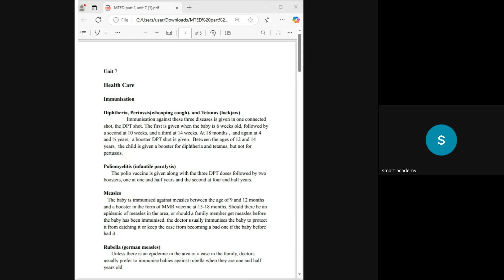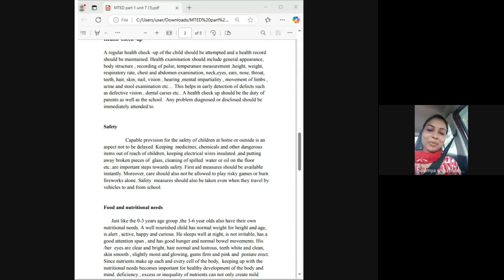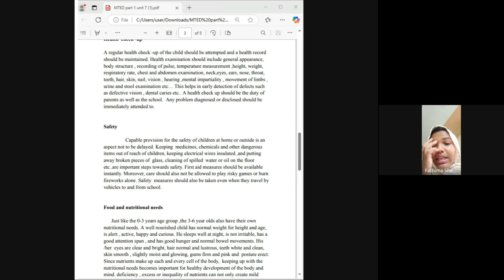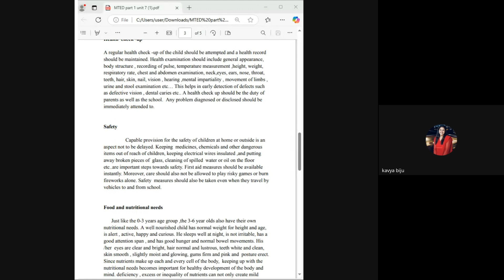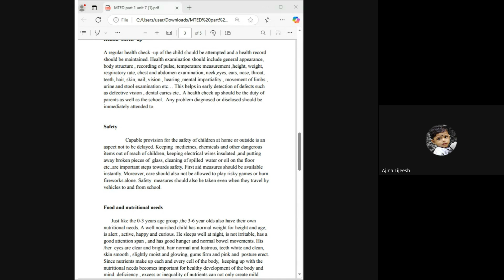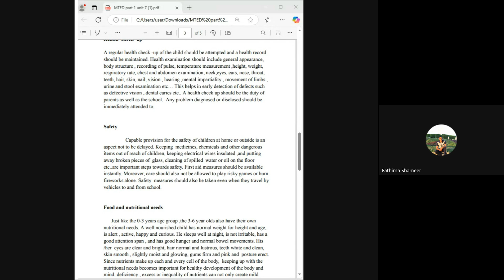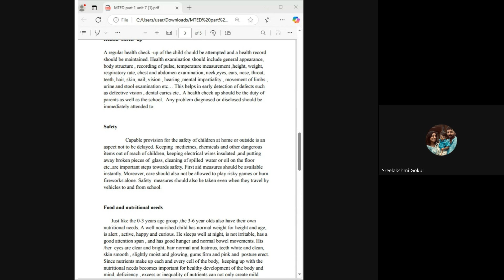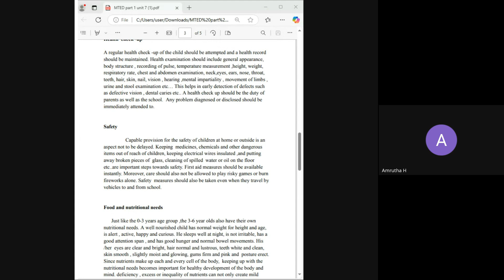MTED 7 K S ATHIRA TEACHER LIVE CLASS RECORD 2024 11 01